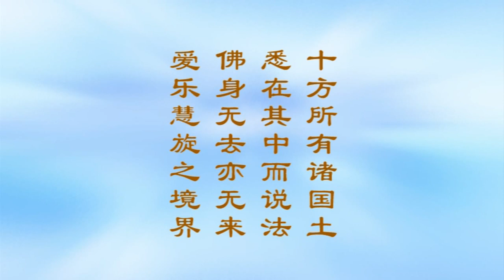《大方广佛华严经浅释》宣化上人023